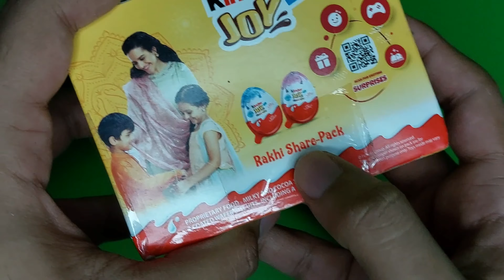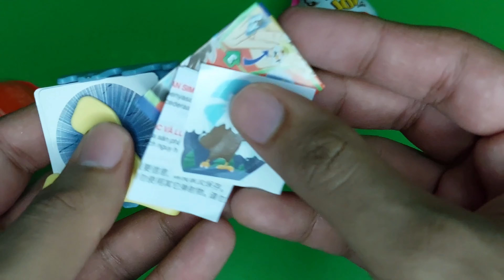kinder joy rakhi edition 😍🔥